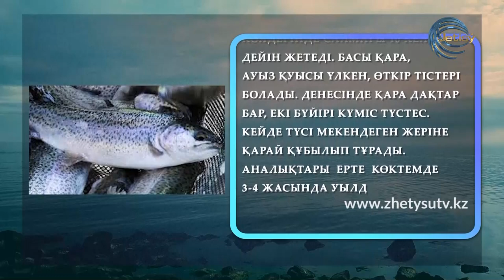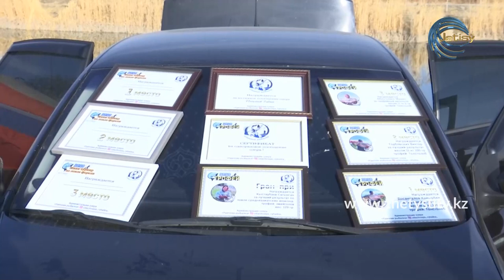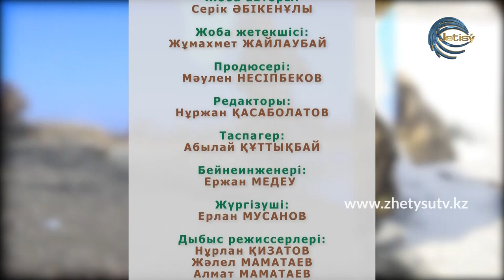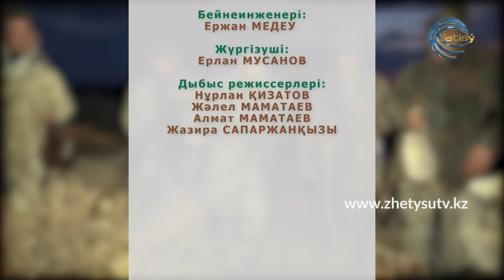ОЛЖА - БАЛЫҚШЫЛАР БӘСЕКЕСІ \ ХАН БАЛЫҒЫ. ФОРЕЛЬ (08.11.20)